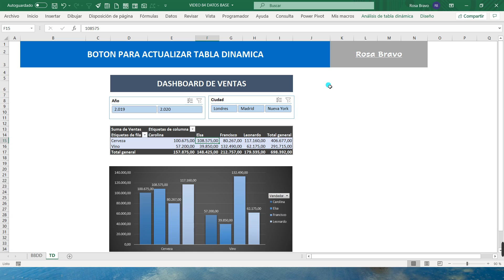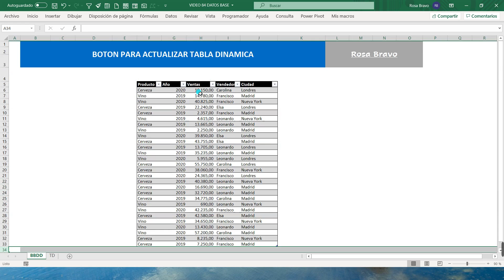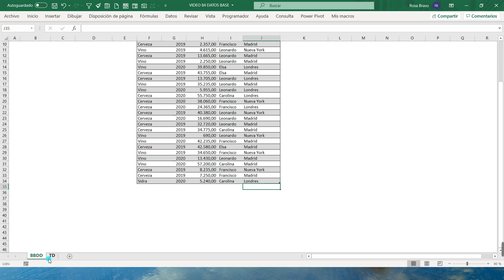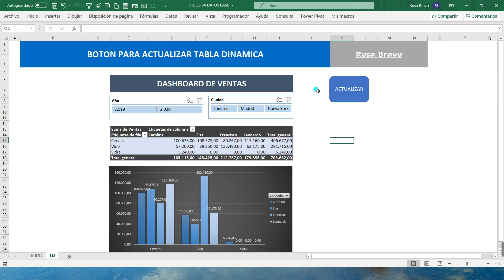#84 BOTON PARA ACTUALIZAR TABLAS DINAMICAS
✔En esta ocasión veremos cómo crear un botón que nos permita actualizar nuestras tablas dinámicas mediante un "click".

☑ Power Query
☑ Power Pivot
☑ Power Map
☑ Power View
y, finalmente, haremos un dashboard con ☑ Power BI